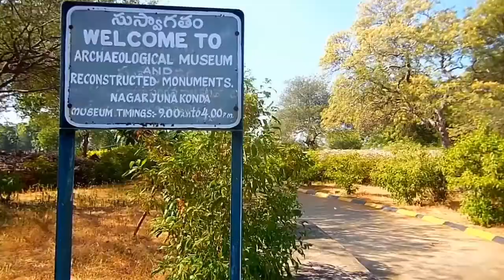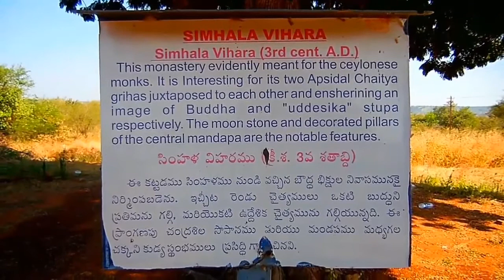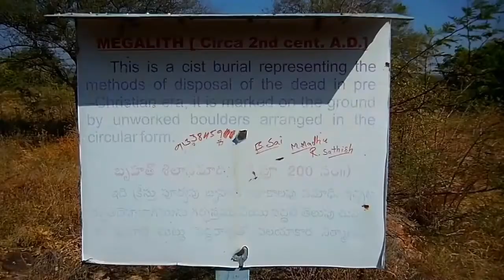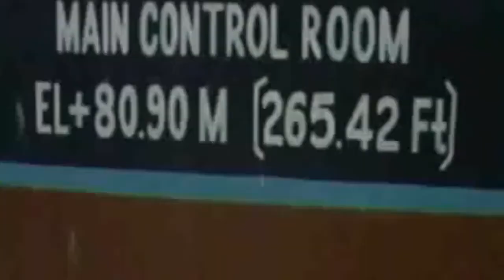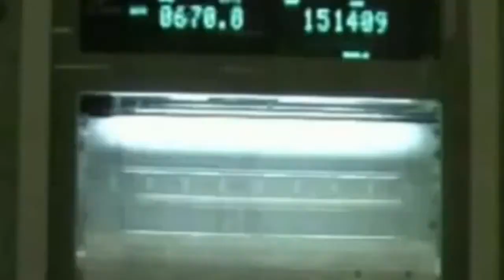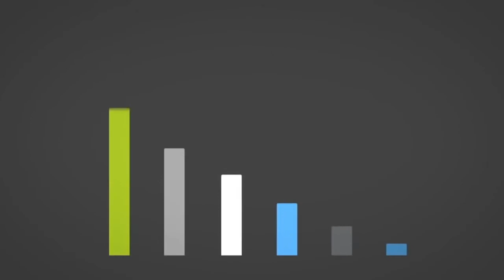నాగార్జున సాగర్ టూర్ పార్ట్ - 2 | Nagarjun sagar hydro power plant visit | part- II | by reddaiah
hi  everyone, the nagarjun sagar dam visited  on 8th October 2016 as a part of industrial visit by  Engineering students of SVTM madanapalle.

in this part II ,nagarjun konda island and Power generation in hydro electric plant are expalined.

solar fencing

Instrimentation

Power electronics

Sources : Our Tour  and internet.